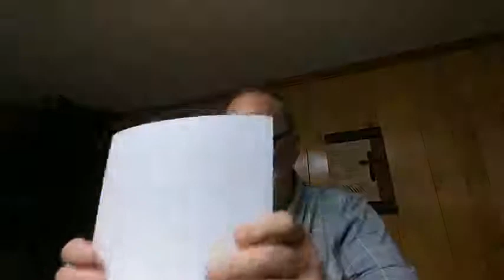1st Thessalonians 2 - Paul mixes some metaphors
Paul reminds the church at Thessalonica how important they are to him and describes their relationship is several ways